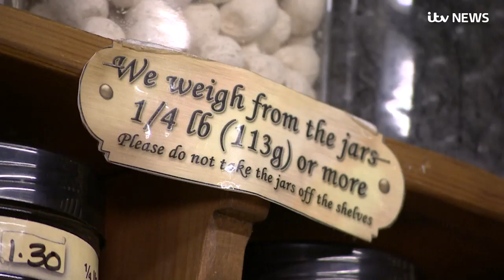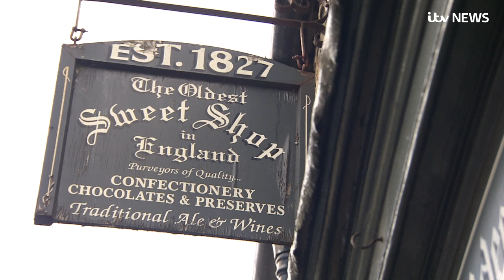World's oldest sweet shop looking for new sweet-toothed proprietor | ITV News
For more than 20 years, Keith and his wife Gloria have owned the oldest sweet shop in the world.

The store in Pately Bridge, North Yorkshire,has been trading since 1827.

But the couple have put it up for sale and are looking for a someone new to run the store - and they want the new owners to have a tooth just as sweet as them.

"When I met my wife, when I was 17 and she was 16, one of my first trips was to bring her out to the sweet shop," Keith Tordoff told ITV News.